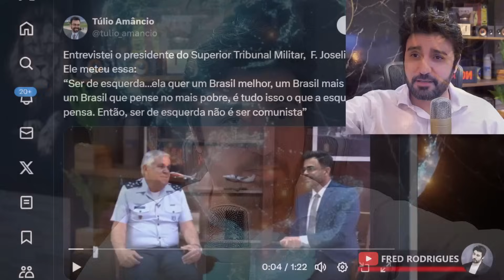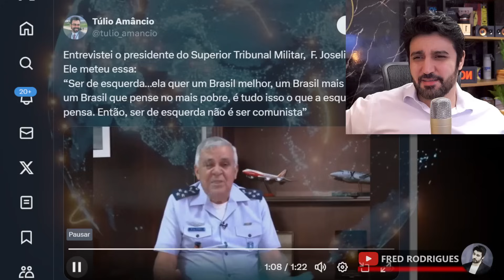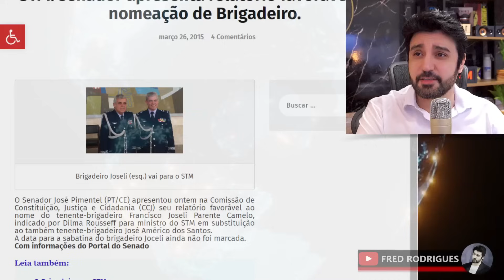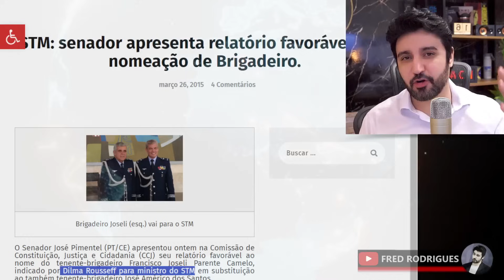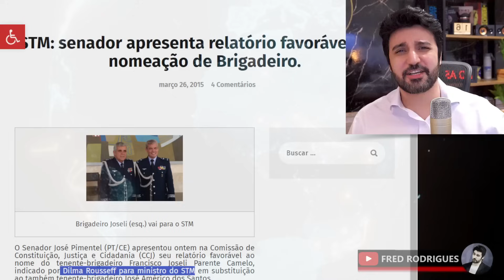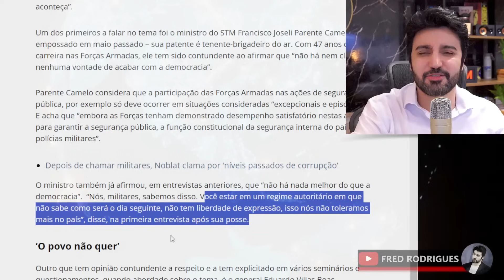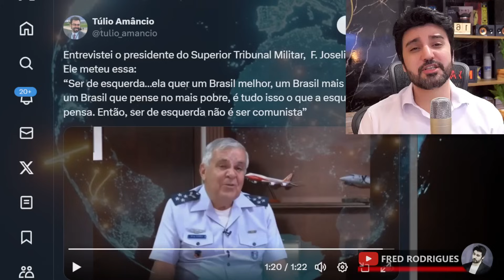Presidente do Tribunal Militar Diz que Comunismo não Existe no Brasil e Passa Vergonha!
Ex-piloto de Dilma e de Lula, Presidente do STM diz que Comunismo não existe no Brasil e que ser de esquerda é querer o bem do país.

Vamos juntos lutar pelo Brasil!

Quer mais conteúdo? Quase uma dezena de vídeos novos todos os dias mostrando o que a imprensa quer esconder de você!

Seu apoio é MUITO importante para que eu continue produzindo. Se gostou do conteúdo, considere fazer uma contribuição de qualquer valor no PIX: